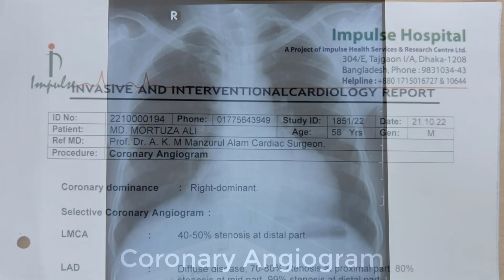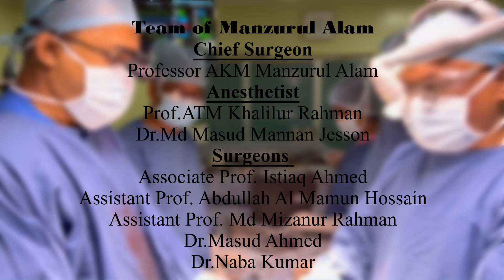আধুনিকভাবে উচ্চ ঝুঁকি সম্পূর্ণ বাইপাস সার্জারির পরবর্তী ফলোআপ II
আধুনিকভাবে উচ্চ ঝুঁকি সম্পূর্ণ  বাইপাস সার্জারির পরবর্তী ফলোআপ
✅ ভবিষ্যতে হার্ট সম্পর্কিত সকল ধরনের টিপস সম্পর্কে জানতে সংযুক্ত থাকুন আমার সোশ্যাল মিডিয়াগুলোতে:
🗓️ প্রয়োজনে যোগাযোগ করুন: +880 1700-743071, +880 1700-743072